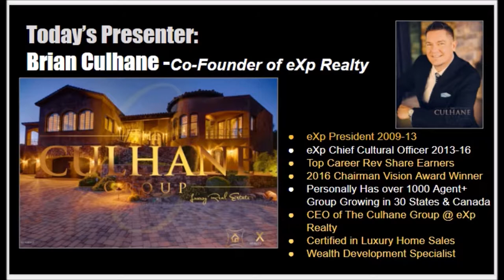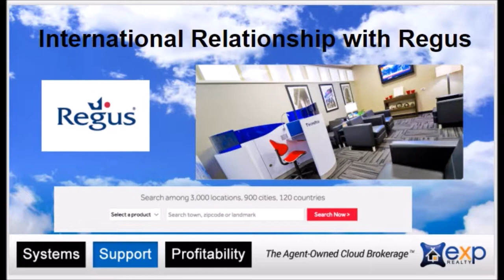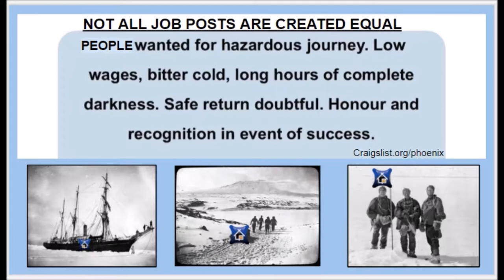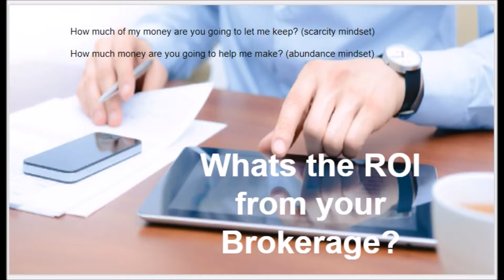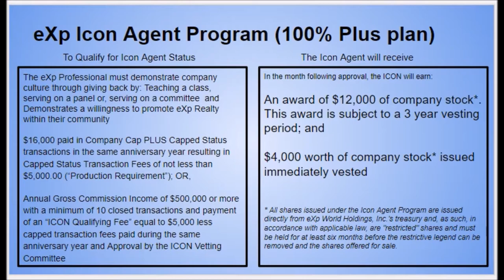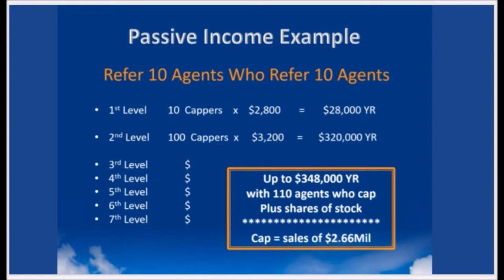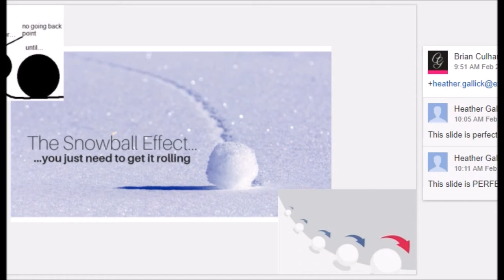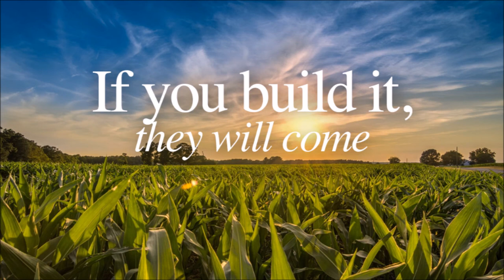Brian Culhane eXpLains eXp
This is a recorded video of the eXp Realty model and brokerage hosted by co-founder Brian Culhane. Brian Culhane eXplains the agent-owned cloud brokerage is a unique and one-of-a-kind model where agents can make more in commission, go to 100% with a low cap, have ownership, share revenue and much more.